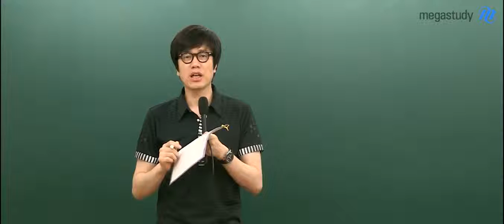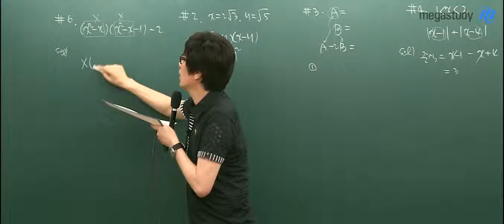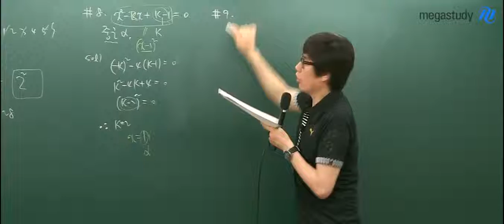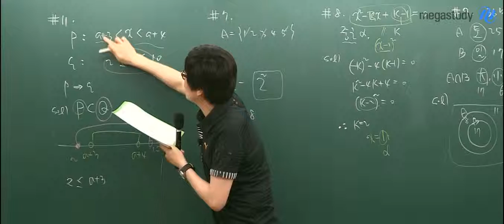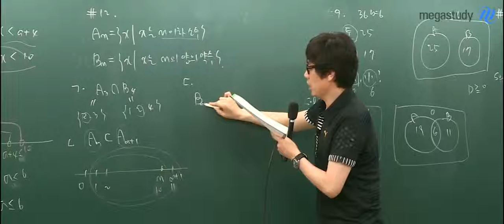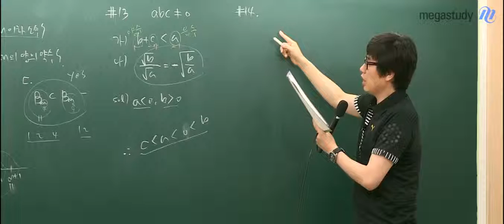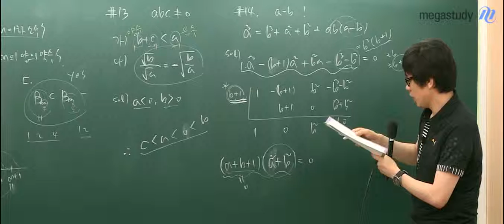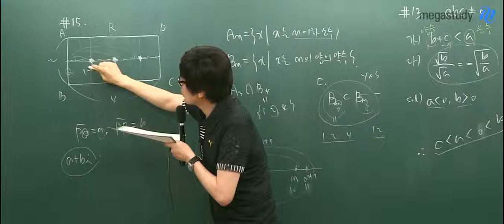[메가스터디] 고1 6월 모의고사 해설강의 "수학 이차돌 1번~15번 해설"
메가스터디 이차돌 선생님의 고1 6월 모의고사 수학 1번에서 15번 해설강의입니다. - 합격불변의 법칙 메가스터디